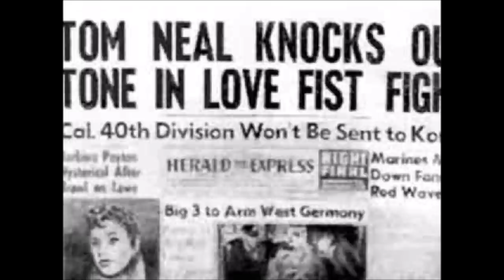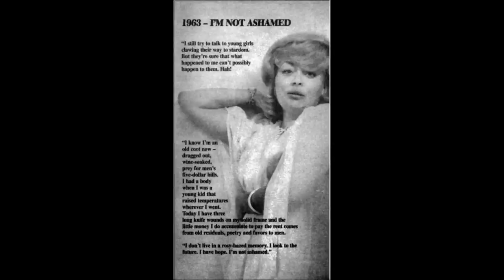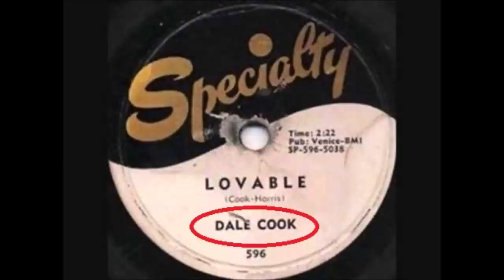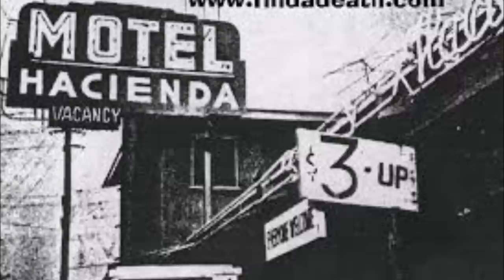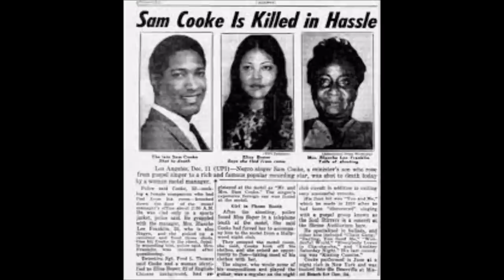Old Hollywood Scandals Video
Please watch this fun list of little known SCANDALS from Old Hollywood!
This list will include Barbara Payton, Sam Cooke, Gail Russell, Johnny Ace, Milton Berle, Lana Turner, and Clyde McPhatter!

Let me know what you think of the scandals in the comments!